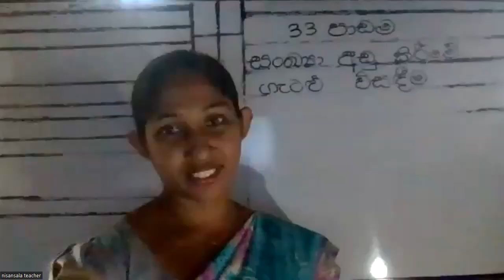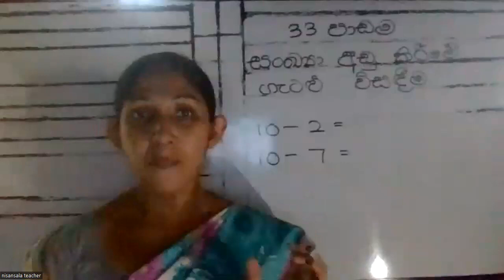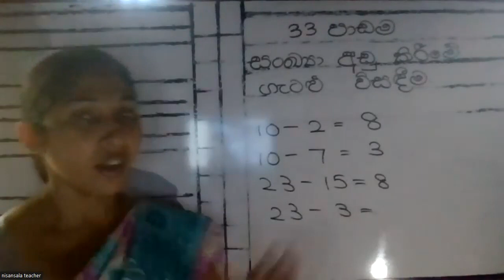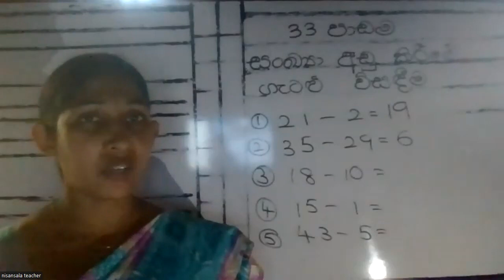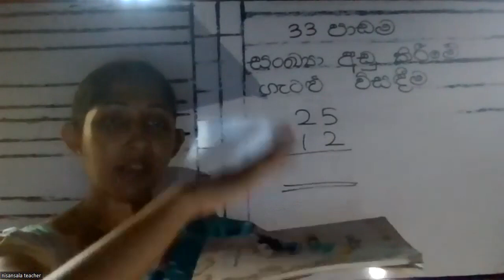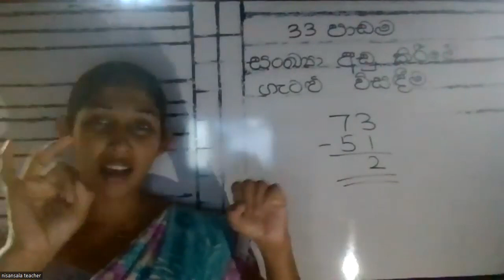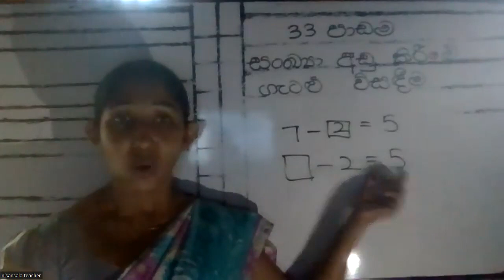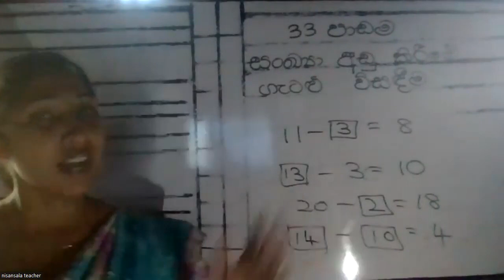2 ශ්‍රේණිය ගණිතය .33 පාඩම .සංඛ්‍යා අඩු කිරීමේ ගැටළු විසඳීම .